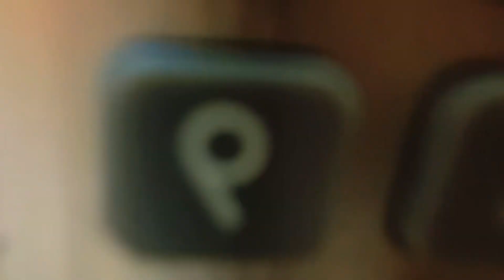Vlog magalada iyo cayaar qosol badan 😂😂